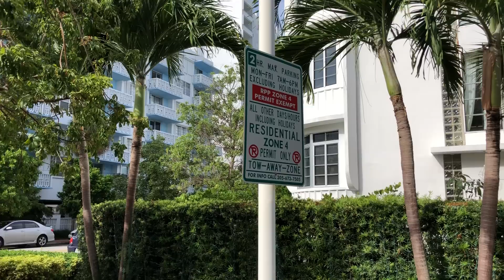ONDE ViVER EM MIAMI BEACH FLORIDA ESTADOS UNIDOS